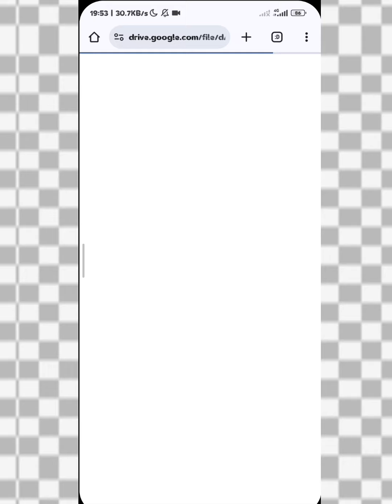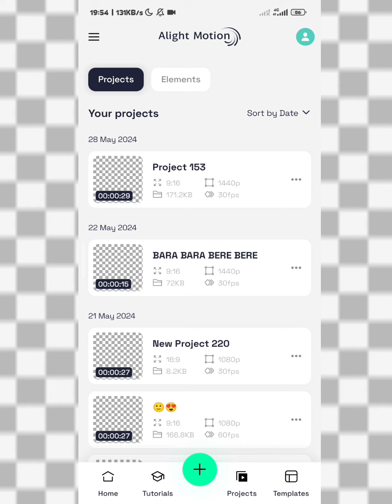HOW TO IMPORT XML FILE In Alightmotion || Xml File Download And Import Project.....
𝐇𝐞𝐫𝐞 𝐔𝐩𝐥𝐨𝐝𝐞𝐝 𝐄𝐯𝐞𝐫𝐲𝐝𝐚𝐲 𝐍𝐞𝐰 𝐗𝐌𝐋 𝐏𝐫𝐞𝐬𝐞𝐭 𝐎𝐟 𝐀𝐥𝐢𝐠𝐡𝐭 𝐌𝐨𝐭𝐢𝐨𝐧.

Features
 ►Daily Payment within 24 hour
 ►Cpm - Worldwide  Cpm - 7$
► 8$ cpm for premium countries
 ►Minimum Withdraw - 10$
►Withdrawal method -
      ►For international - Paypal , Payoneer , Perfect    money , Bitcoin , web money , Usdt, litcoin.
    ► For Bangladesh - BKash, Nagad

20% Referal earning ❤️❤️

 𝐏𝐑𝐄𝐒𝐄𝐓 𝐁𝐘 ► ‎@NOTYEDITOR

 𝐗𝐌𝐋 ►

 𝐀𝐋𝐋 𝐌𝐀𝐓𝐄𝐑𝐈𝐀𝐋 ►

 𝐏𝐢𝐜𝐬𝐚𝐫𝐭 𝐀𝐏𝐊 ☻︎ :
 𝐀𝐋𝐋 𝐌𝐀𝐓𝐄𝐑𝐈𝐀𝐋 ✯:

𝐀𝐋𝐈𝐆𝐇𝐓 𝐌𝐎𝐓𝐈𝐎𝐍 ⁂𝐊𝐈𝐍𝐄𝐌𝐀𝐒𝐓𝐄𝐑 ⁂𝐏𝐈𝐂𝐒𝐀𝐑𝐓 ⁂𝐌𝐄𝐈𝐓𝐔 ⁂𝐓𝐎𝐎𝐍 𝐌𝐄 ⁂𝐀𝐚 𝐅𝐎𝐍𝐓

                                 𝐊𝐄𝐘𝐖𝐎𝐑𝐃𝐒 🧨
XML Video ALIGHTMOTION Xmlpreset newtrend trending viral kinkinemahort shortvideo youtube viralvideo trandingvideo reel newvideo

 𝐗𝐌𝐋 𝐂𝐑𝐄𝐃𝐈𝐓 𝐁𝐘 ► ‎‎@NOTYEDITOR